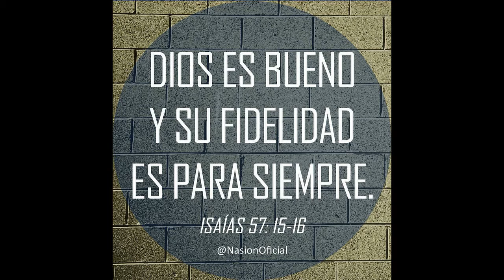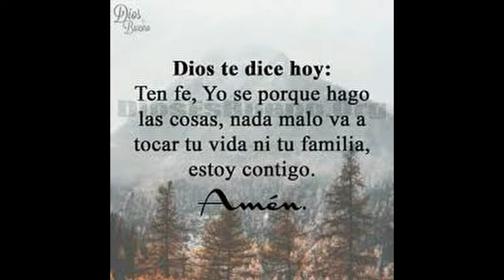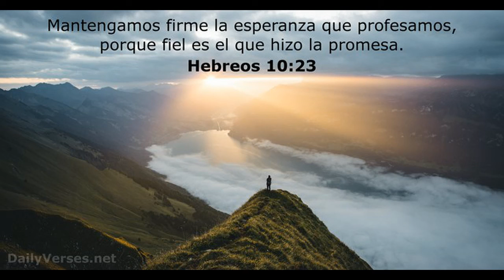TU FIDELIDAD ES GRANDE DIOS.